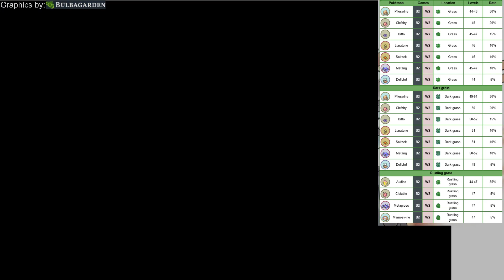Pokemon White 2 - Episode 33